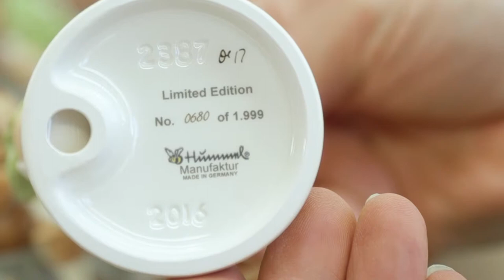Hummel Manufaktur (5) – Buntfertigung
Seit dem Jahr 1935 stellt die Hummel Manufaktur GmbH ihre beliebten Hummel-Figuren her – treu nach den Zeichnungen und Gemälden der Kindermalerin Maria Innocentia Hummel.

Markenbotschafter Joffrey Streit führt in einer fünfteiligen Serie durch die verschiedenen Abteilungen der Manufaktur, um einen Einblick in die kunstvolle Handarbeit seiner Mitarbeiter zu gewähren.
Im letzten Teil der Serie besucht er die Buntfertigung. In der Malerei bekommen die Hummel-Figuren ihr unverwechselbares Aussehen und den seidenmatten Glanz, den Hummel-Sammler so lieben.